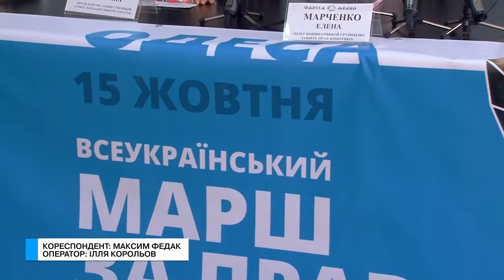Те еще новости (11.10.17) Стоп полюванню!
Тема прав тварин останнім часом тільки набирає обертів. Останньою краплею у чашу терпіння зоозахисників стала відміна нещодавнього мораторію на відстріл лося. Активісти вирішили, що розмов вже достатньо, так що привертати увагу будуть іншими, більш рішучими методами.